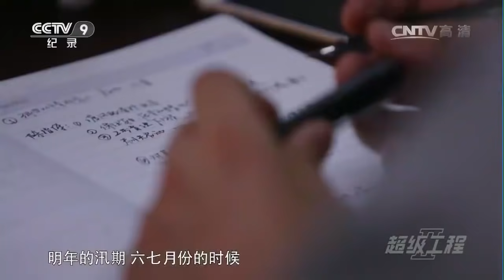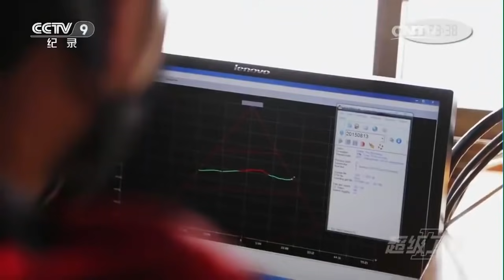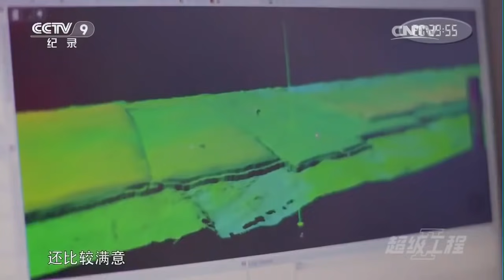世界最大升船机就在长江三峡 其升举重量达到15500吨！《超级工程Ⅱ》第四集【CCTV纪录】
■□节目简介■□
从民生的角度出发，关注衣食住行这些最基本的需求背后那些不为人知的超级工程，展望未来，寻找让生活变得更好、更加和谐的行为方式。